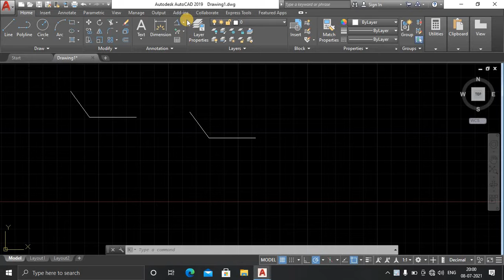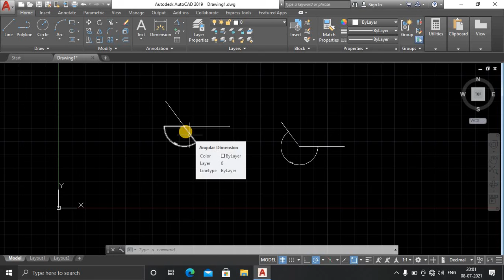AutoCAD Tips Dimangular with Vertex . Autocad Use in command Dimangular.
AUTOCAD DIFFERENT BETWEEN Dimangular And Angular. Autocad me kaise agular our dimangular ko diffine kare.